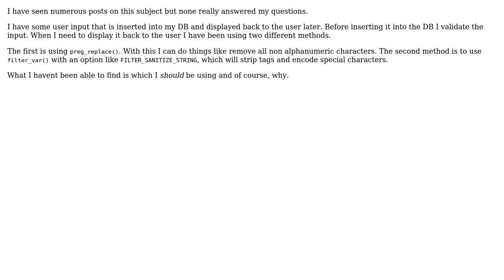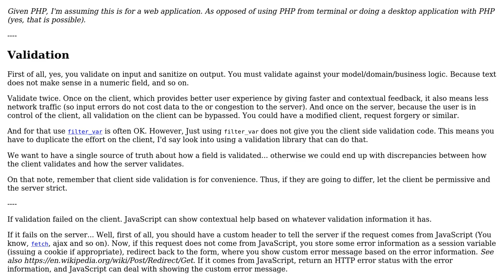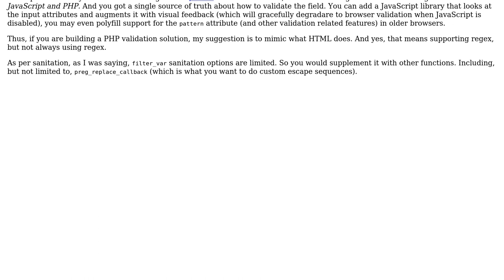Software Engineering: PHP preg_replace() vs filter_var() (2 Solutions!!)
Software Engineering: PHP preg_replace() vs filter_var()

With thanks & praise to God, and with thanks to the many people who have made this project possible! | Content (except music & images) licensed under CC BY-SA | Music | Images & others | With thanks to user Theraot user Space Coding user Glorfindel user FamousAv8er and the Stack Exchange Network Trademarks are property of their respective owners. You are responsible for your own actions.